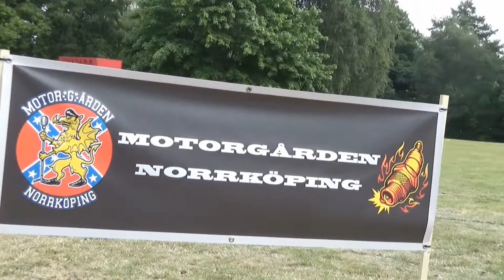Norrköping 27 augusti 2022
Norrköping 27 augusti 2022. Bilutställning på Himpa.